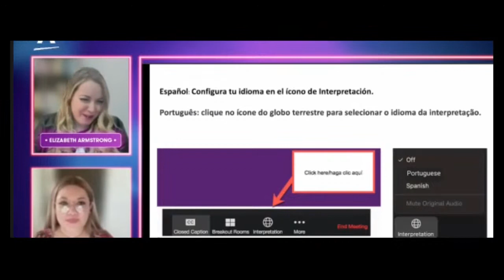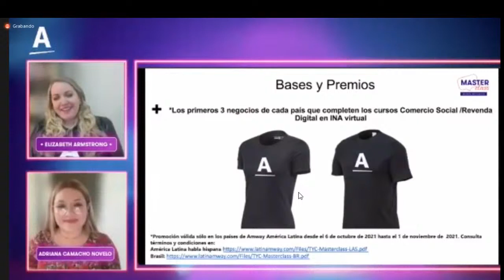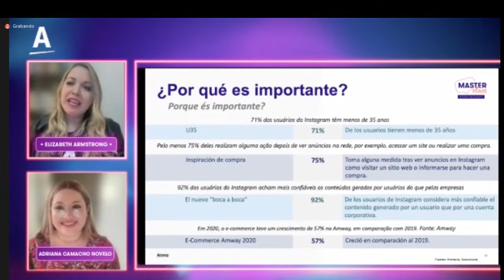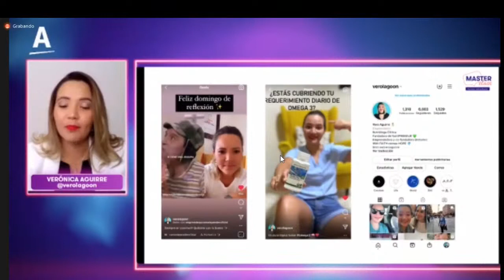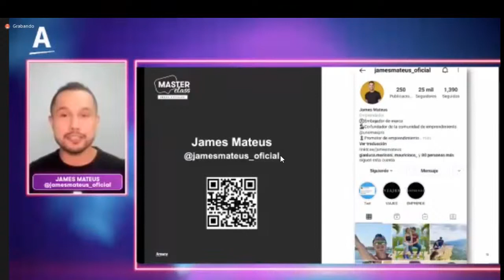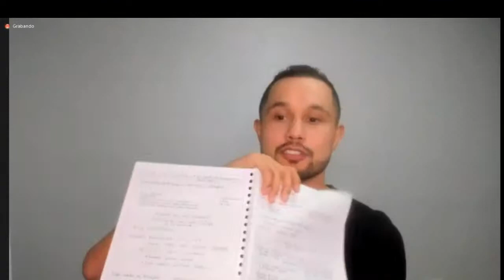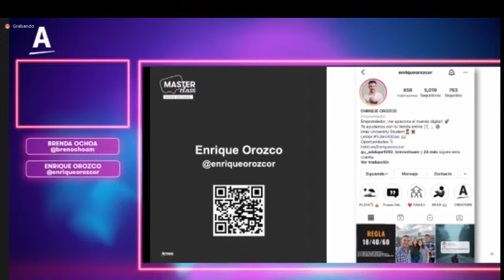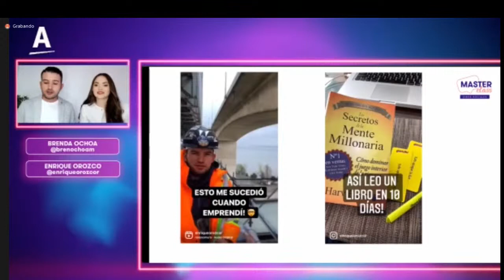Master Class Nº3 en mundo de Instagram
😃 Hola 🤝 Cómo estás? 👏 Está bien hablArt3 👥 ✨👩🏻‍💻👨🏾‍💻En octubre tendremos una serie de 4 Masterclass principalmente sobre redes sociales en las que aprenderemos a construir una marca personal contundente, así como forjar comunidades online Instagram y desarrollar un negocio digital exitoso🔝
ㅤ
✔️La segunda jornada se llevará a cabo el próximo miércoles 13 de octubre, 5:30 de la tarde hora 🇨🇴
ㅤ
ㅤ
   ¡Te esperamos!🥳

Conferencia Empresarial, Socio sorpresa, desde 🌏 un gran País 🕗 Martes 19 de octubre XXI a las 8:00 P.M. hora Colombia 🗓️

😃 Hola 🤝 Cómo estás? 👏 Está bien hablArt3 👥 ✨👩🏻‍💻👨🏾‍💻 Máscara Multi- Beneficios 🛒